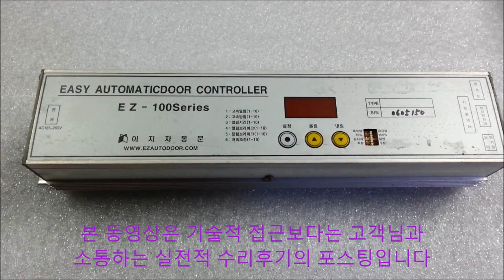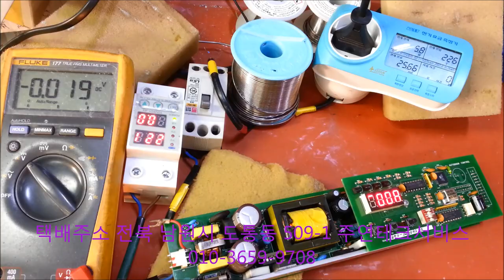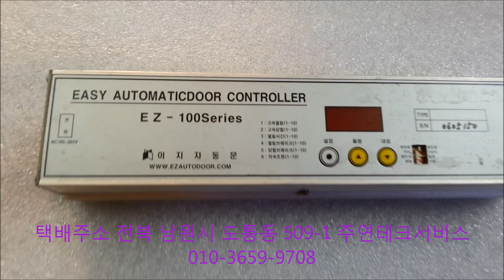이지자동문수리 EASY AUTOMATIC DOOR 콘트롤러수리 전자회로수리하는곳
출입구 출입문 문이안닫힐때 문이안열리는 자동문수리하려면 자동문수리하는곳 자동문수리업체로 자동문수리점으로 상담하게되는데 이때 고장부위는 센서와 모터를 제외한 콘트롤라 전자기판 고장났을때 자동문콘트롤러수리하려면 자동문컨트롤라수리하는곳 자동문콘트롤라수리업체 자동문컨트롤러수리점으로 PCB기판이 내장된 콘트롤라만 분리하여 보내시면됩니다 고장증상과 전화번호도 메모하여 같이 보내주시면 좀더 진단이 빠르게되며 택배송장에 전화번호를  별표시로되어있어 알수없을때가 있기 때문입니다 전원이안들어오는 고장증상이많은데 이번은 문이잘안열리는 고장증상으로 이지자동문서비스센터 접수할려다가 자동문보드수리점으로 보내주신 이지자동문 콘트롤러수리 EASY AUTOMATICDOOR
CONTROLLER EZ100Series 자동문 전자기판수리 PCB보드고장수리 이지자동문수리 EASY AUTOMATIC DOOR 콘트롤러수리 전자회로수리하는곳 후기입니다 자동문전자기판수리하다보면 주로상담하는 내용이 전원이안켜지는 동작을안하는 문이열리다가 안닫히거나 문이안열리는 고장증상으로 전원부수리 SMPS수리 PCB기판수리가 대체적으로 출입구에 설치된 자동문 고장으로 문제해결을위한 자동문콘트롤라 방화문콘트롤러 전자장치 PCB기판에 대하여 고장수리 기술문의 및 궁금하신점에 대하여 전화주시면 친절히 상담해드리며 택배로 보내주시면 고객만족에 최선을 다하겠습니다 택배주소 전북 남원시 도통동 509-1 주연테크서비스 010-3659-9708 남원전파사 목수의꿈